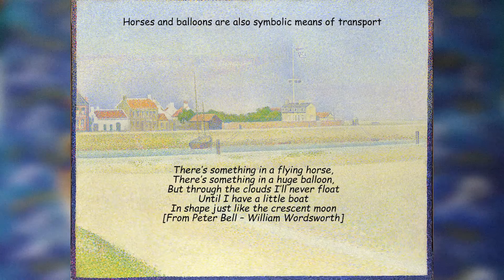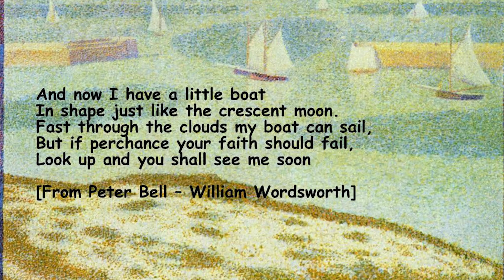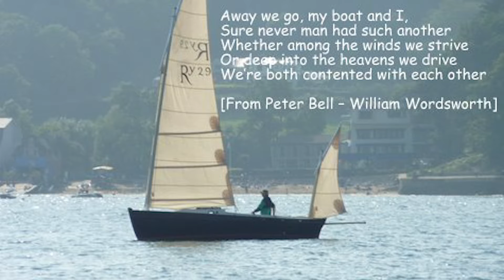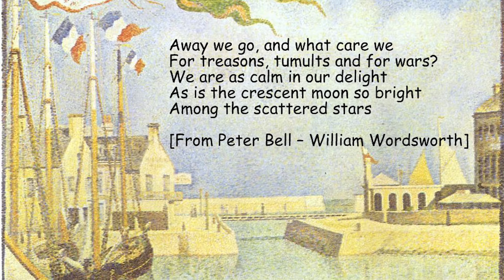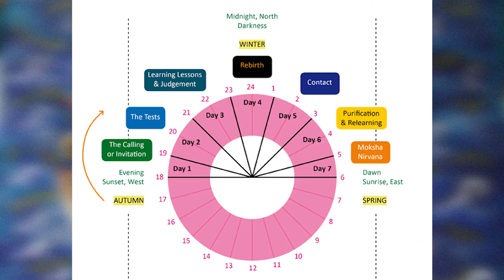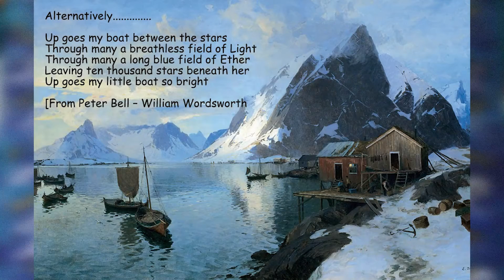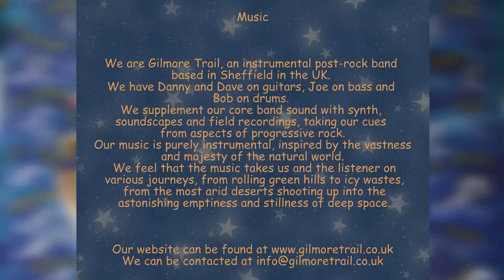The symbolism of boats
Symbolically a boat is a means of ‘ecstatic transport’.  As Water is the symbol for spirit, one ‘sails in ecstasy’
CREDITS

PAINTINGS
Botticelli: The Birth of Venus from the Medici
Georges Seurat – various paintings
Rosemary Rock-Evans – Magic Ship,  Sailing and Rowing
L S Lowry – Sailing boats
Edouard Manet – The Battle of the Kearsarge and the Alabama
Arnold Böcklin - Odysseus and Polyphemus
John William Waterhouse – Circe Offering the Cup to Odysseus
Gustave Dore – Illustration for Samuel Taylor Coleridge’s Ancient Mariner
Otto Sinding - Fra Reine, Lofoten, Norway

David Rock-Evans taken in Mull, Scotland

MUSIC
Evening Lake by Gilmore Trail

We are Gilmore Trail, an instrumental post-rock band based in Sheffield in the UK.
We have Danny and Dave on guitars, Joe on bass and Bob on drums.
We supplement our core band sound with synth, soundscapes and field recordings, taking our cues from aspects of progressive rock.
Our music is purely instrumental, inspired by the vastness and majesty of the natural world.
We feel that the music takes us and the listener on various journeys, from rolling green hills to icy wastes, from the most arid deserts shooting up into the astonishing emptiness and stillness of deep space.